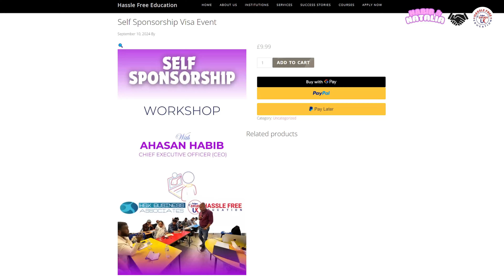যুক্তরাজ্যে স্থায়ী ভাবে বসবাসের সুবর্ণ সুযোগ ও বিশ্বস্ত এজেন্ট Hassle free education || সহজে বৈধ হউন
| Natallia & Habib Vlog যুক্তরাজ্যে স্থায়ী ভাবে বসবাসের সুবর্ণ সুযোগ ও বিশ্বস্ত এজেন্ট Hassle free education, সহজে বৈধ হউন জামেলা ছাড়া || Golden opportunity to live permanently in UK and trusted agent, get legal easily without Hassle

 Natallia & Habib Vlog || The MixMatch Family

Natallia & Habib take you on a journey from Belarus to Germany in this vlog. Join them as they explore and share their adventures in a new country!

এই আবেগপূর্ণ ভিডিওটিতে,
এই ভিডিওটি একটি পারিবারিক বন্ধন ও সবাই মিলে জীবনের মুহূর্ত উপভোগ করার সুন্দর উদাহরন   ৷

ভিডিওটি শেয়ার করবেন।

Kw: Natallia,Habib,Natallia & Habib, Natallia & Habib: The MixMatch Family, Family vlog, ছোট্ট নিভান,বেলারুশ,জার্মানি,London,UK,bangla Vlog,Jarman,jarmany